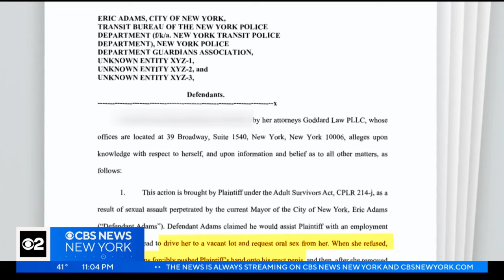Lawsuit reveals graphic sex assault allegations against Mayor Eric Adams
New York City Mayor Eric Adams is facing shocking sexual assault allegations by a former police colleague who said he demanded oral sex in exchange for his help with a job issue. CBS New York's Dick Brennan reports.